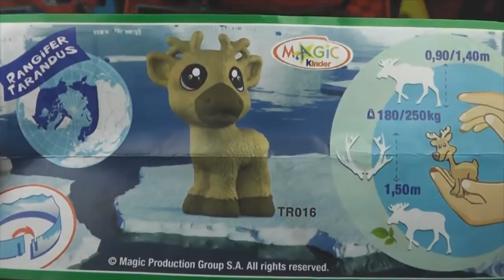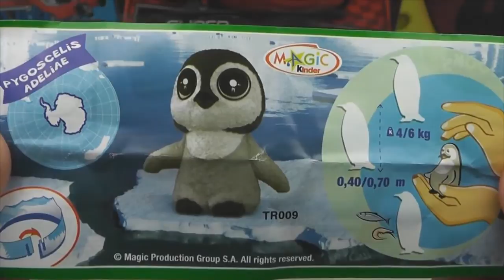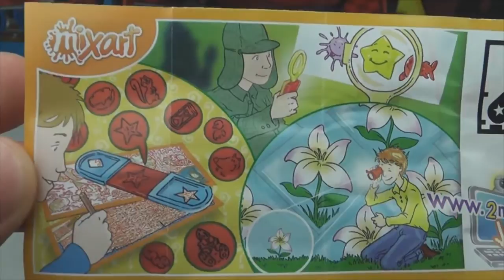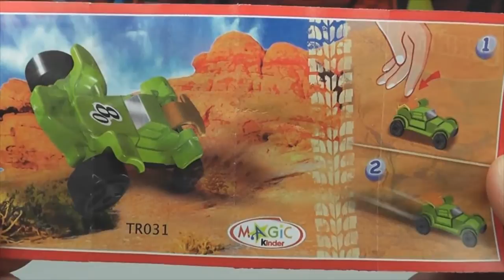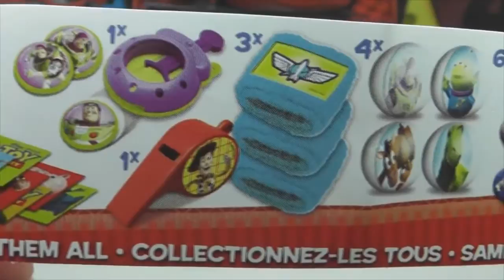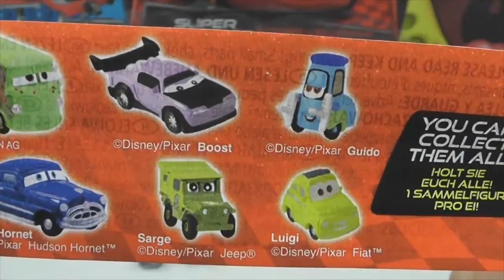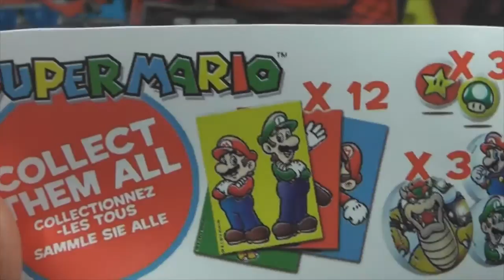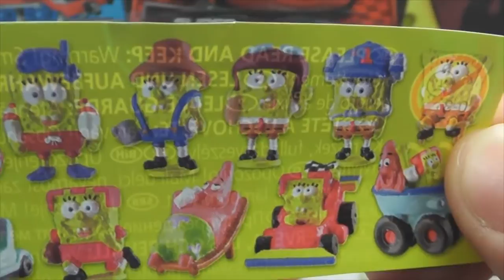5 Kinder Surprise & 4 Surprise Eggs, Cars 2 Spongebob Toy Story Super Mario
Chocolate Eggs:
Kinder Surprise Asterix, Kinder Surprise Winx, Kinder Joy Monsters University, Spongebob, Toto Neslte, Kido, Winnie The Pooh Zaini 3D Collection, Disney Fairies Zaini 3D Collection, Cars Disney Pixar, Hello Kitty, Mickey Mouse Disney Clubhouse, Pop, Princess Disney Zaini, Casino Familli.
Plastic Eggs:
Spiderman Ultimate, Monsters University Disney Pixar, Shrek Dreamworks, Cars Disney Pixar, Super Mario, Winnie The Pooh, Dora The Explorer, Welly Metal Car, Mickey Mouse And Friends Disney, Strawberry Shortcake, Princess Disney, Barbie Collection, Hello Kitty, Spiderman Spider Sense, Another Variety Cars Disney Pixar, Magic Snake, Predasaurs Dna Fusion, Another Variety Winnie The Pooh, Maxi Spiderman Marvel Ultimate, Maxi Cars Disney Pixar, Maxi Minnie Disney, Maxi Barbappa And Sweet Candy Container Toy Story , The Penguins Of The Madagascar Dreamworks.

SpongeBob SquarePants:
SpongeBob Schwammkopf, Bob Esponja, Bob l'éponge, SpongeBob, SpongyaBob Kockanadrág

Thomas and Friends other languages:
Thomas, die kleine Lokomotive, Thomas et ses amis,Il trenino Thomas, Thomas, a gőzmozdony, Thomas de stoomlocomotief, Thomas the Tank Engine and Friends, Thomas y sus amigos